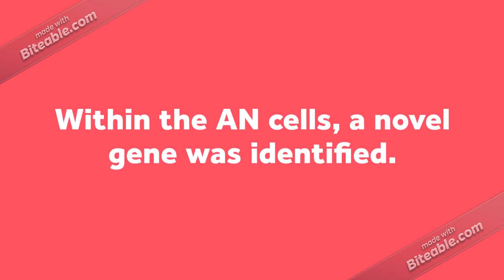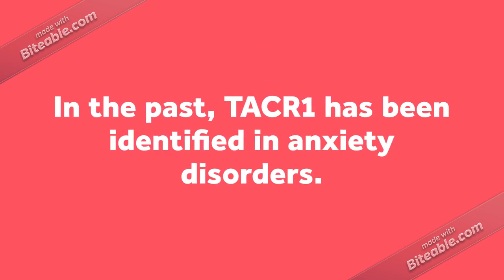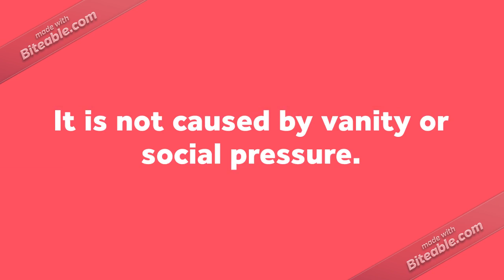A Cellular Model of Anorexia Nervosa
Recently, researchers created a stem cell model of anorexia nervosa. Through this model, they discovered a fascinating biological basis for the disease. This video reviews exactly what the researchers found and what it means for the future.

Source:
Negraes, P D, et al. “Modeling Anorexia Nervosa: Transcriptional Insights from Human IPSC-Derived Neurons.” Translational Psychiatry, vol. 7, no. 3, 2017, doi:10.1038/tp.2017.37.